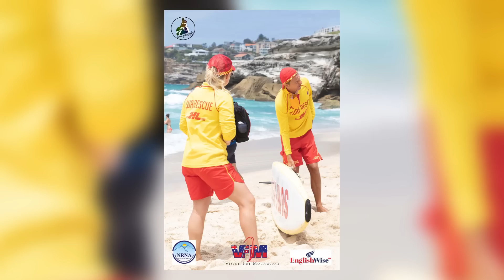अष्ट्रेलियामा नेपाली बिद्यार्थीको साथी VFM : Vision For Motivation : Nepali Student Australia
Presenter : Ganesh Bhatta